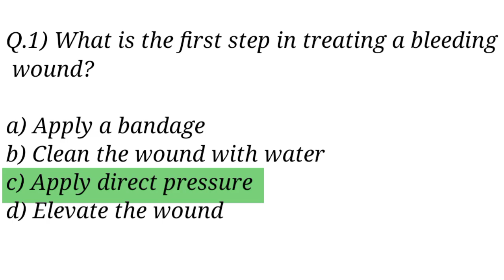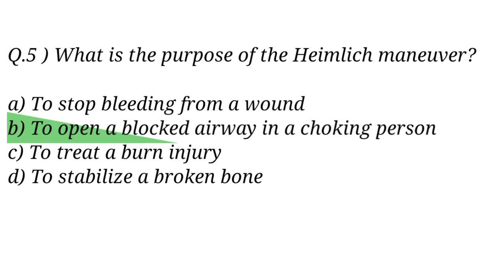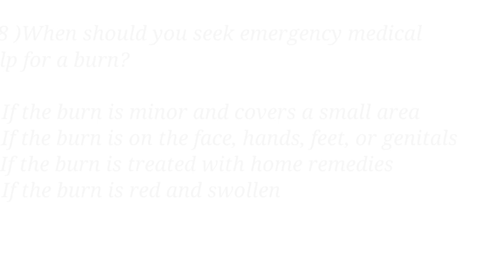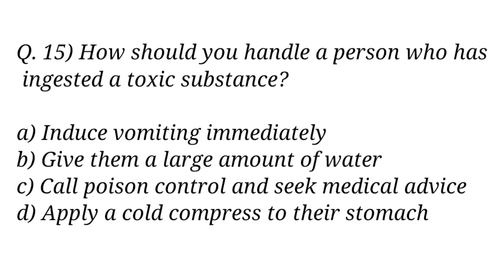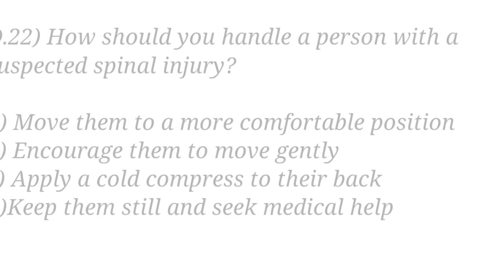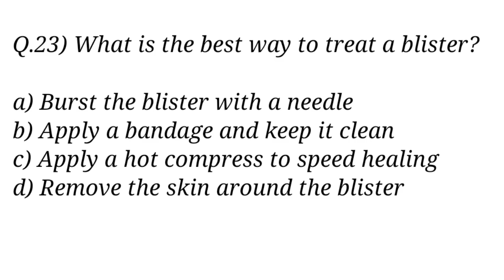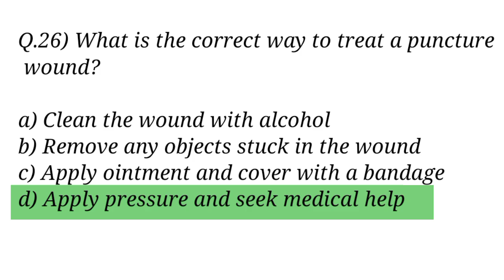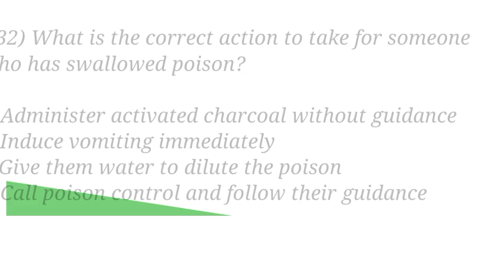First Aid MCQs & Answers | Must-Know for Nursing, MBBS & ETEA Test Preparation ⛑️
Description:
Welcome to The Learning Library! In this video, we cover essential First Aid MCQs with answers that are crucial for nursing students, MBBS students, healthcare professionals, and ETEA test takers. These questions will help you prepare for competitive exams and real-life emergency situations.

⚕️ Topics Covered:
✅ Life-saving First Aid Techniques
✅ Emergency Response for Bleeding, CPR, Fractures & More
✅ MCQs for ETEA, Nursing & Medical Exams

First Aid Mcqs for all Competitive Exams | most repeated first aid mcq